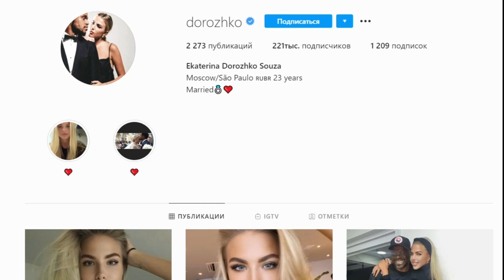Бразильский футболист Луис Адриано бросил русскую жену Екатерину Дорожко?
Известный бразильский футболист Луис Адриано удалил из своего Instagram все фотографии с русской женой- Екатериной Дорожко, моделью из Петрозаводска. Сама Екатерина не появлялась в сети уже около месяца. Последний пост девушка опубликовала почти три недели назад – 11 июня.
Что случилось? Почему известный футболист решил прекрастить отношения с моделью? Ведь пара поженилась и обвенчалась несколько месяцев назад.